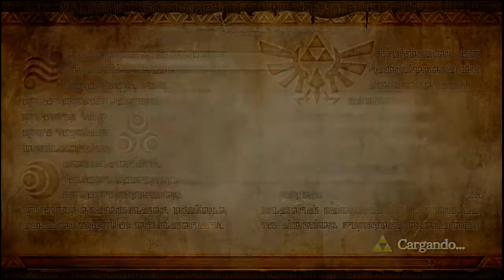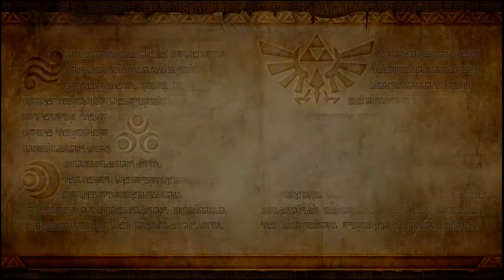Hyrule Warriors Majora's Mask DLC | Español | Misiones Finales | Parte Final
Final del modo aventura del mapa Majora's Mask. Cuando conseguimos las 4 mascaras de los gigantes se abren nuevas misiones para acabar el dlc en la luna.